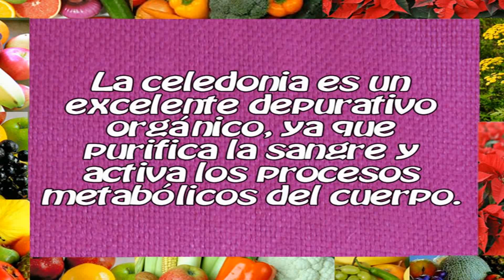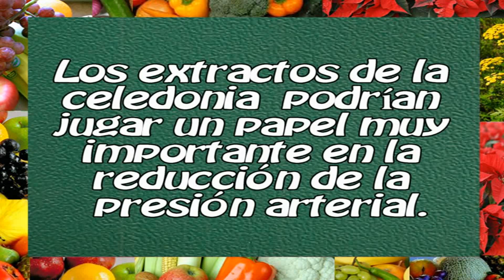La Celedonia una Planta Milagrosa con Múltiples Propiedades y Beneficios para la Salud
Los extractos de celedonia tiene un notable efecto antibiótico sobre muchos  gérmenes patógenos,siendo una excelente depurativa orgánica, ya que purifica la sangre y activa los procesos metabólicos.